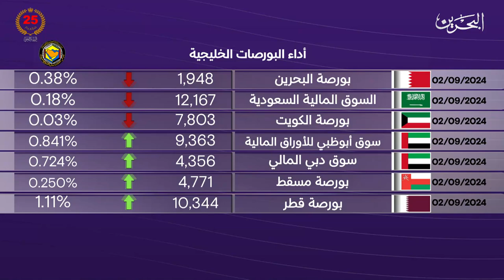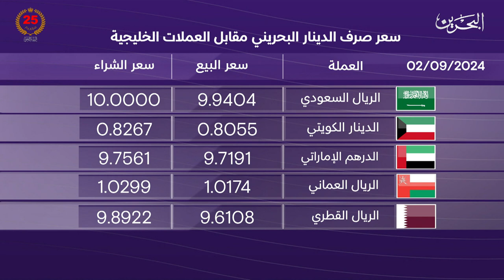البحرين مركز الأخبار : النشرة الاقتصادية 02-09-2024